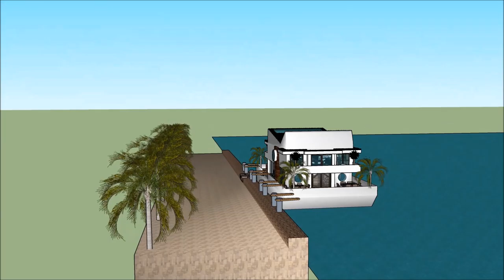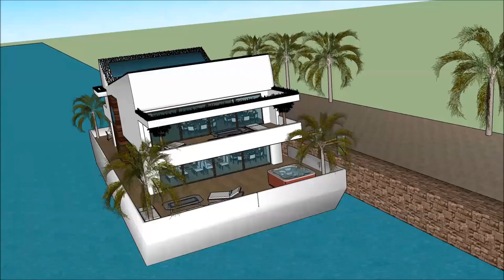لوکس ترین استخر تهران لوکس ترین خانه های تهران طراحی معماری سیستم مهندسی طراحی معماری سبز River Des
The floating house villa houseboatzania launching an innovative high-end luxury yacht floating house villa mansion home design potentially as a display of exhibition of the لوکس ترین استخر تهران لوکس ترین خانه های تهران طراحی معماری سیستم مهندسی طراحی معماری سبز  River Des.

The collection of the Floating house villa houseboatzania concept of لوکس ترین استخر تهران لوکس ترین خانه های تهران طراحی معماری سیستم مهندسی طراحی معماری سبز  River Des consists of high luxury and architectural art pieces in minimalism combined with living on the waterfront of the harbour.

The floating house villa mansion yacht design has the basis to sustain living with high standards and contemporary structural design لوکس ترین استخر تهران لوکس ترین خانه های تهران طراحی معماری سیستم مهندسی طراحی معماری سبز  River Des with numerous of prospects for excessive living and celebrating the desire of life worldwide: